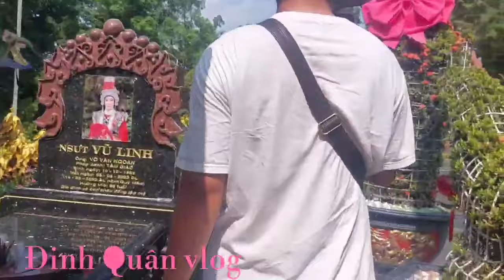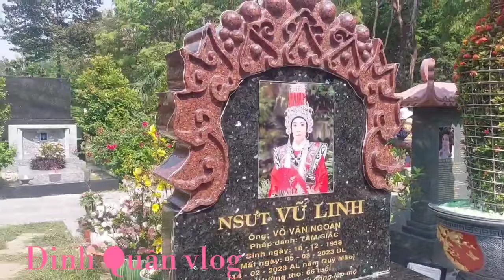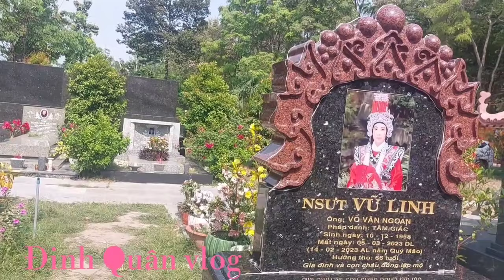Trưa 07/04 phương anh châu vạch mặt đăng vlog tống tiền mì xào Củ Chi